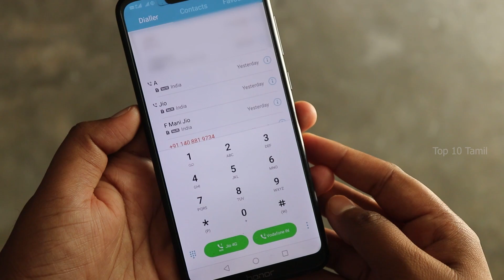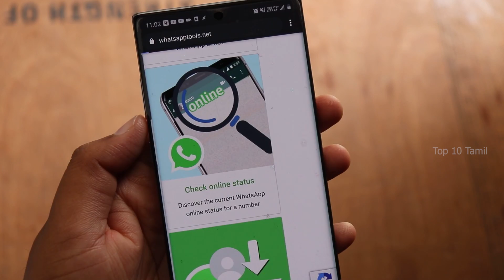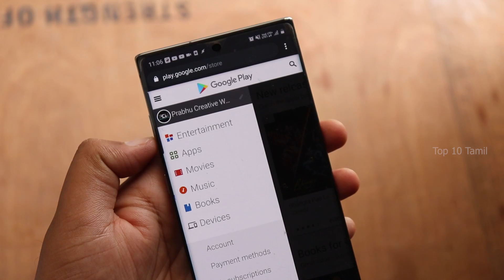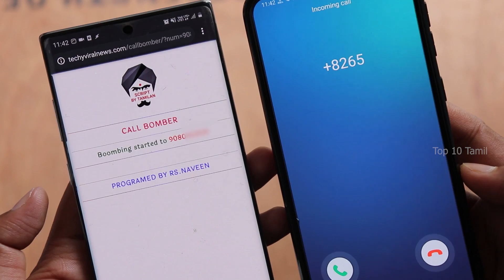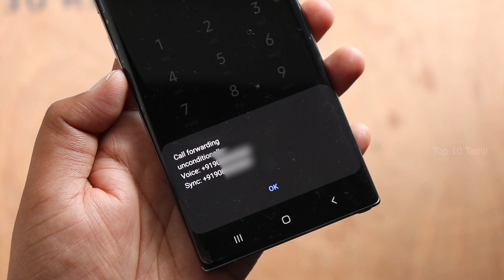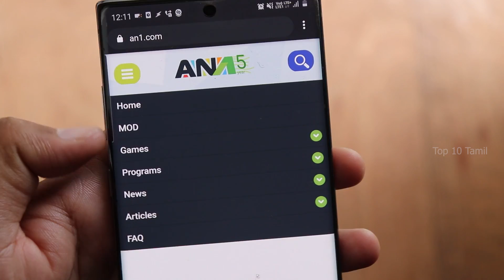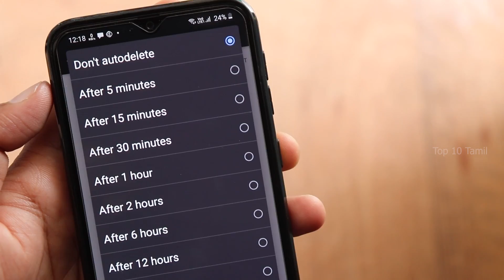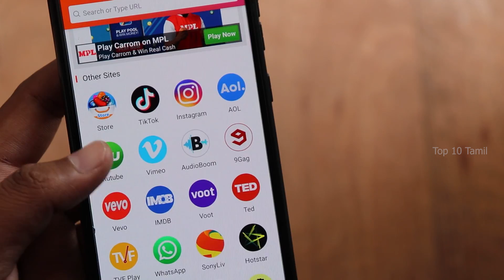யாருக்கும் தெரியாத 10 ரகசியம் | New Secret Android Hidden Tips & Tricks 2020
In this Video we see about 10 Useful and secret android tips and tricks that really used in your daily life...

1. Check Bank Balance Without Internet
*99#
2. Block Unwanted Ads in Chrome

4. Find New Playstore Apps and Games

6.Call Forwarding
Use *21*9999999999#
Checking *#21#
Cancel    ##21#

7.Find this song for me --- Using Google Assistant